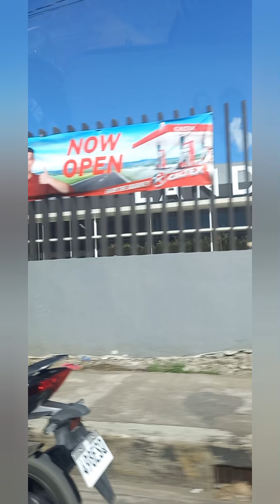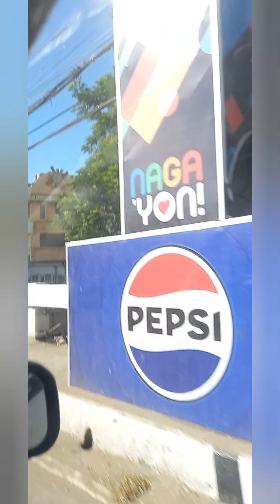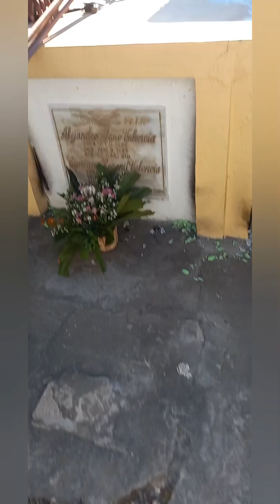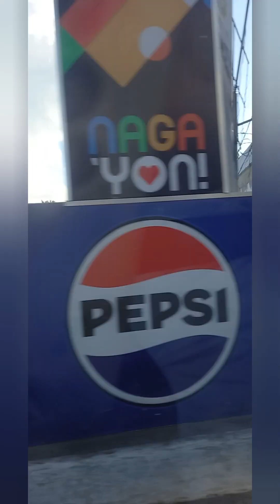AFTERMATH KRISTINE SA NAGA AT MAGVISIT SA CALABANGA CEMETERY | NOV. 2, 2024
Sitwasyon sa Naga after 2 weeks.